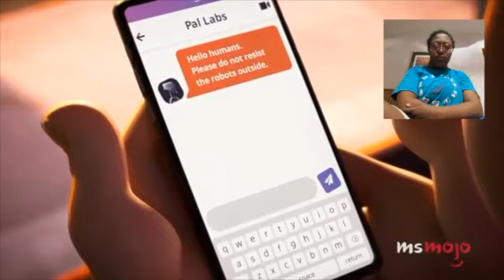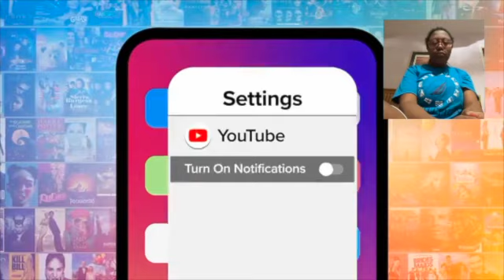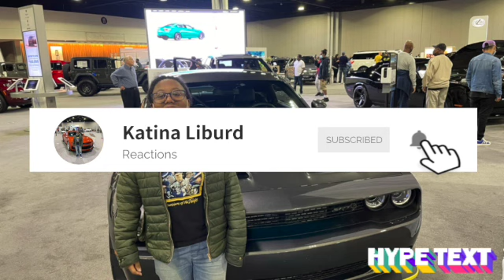Top Best Sony Pictures Animated Movies!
This video is about Top Best Sony Pictures Animated Movies!  reaction

Follow My backup Instagram-katina.liburd